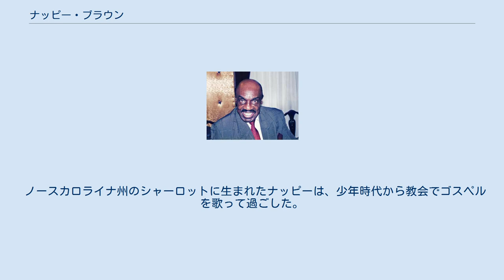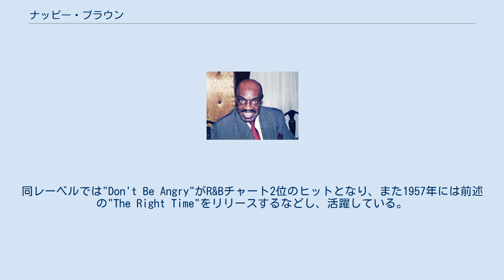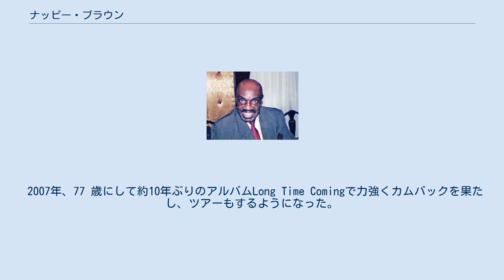ナッピー・ブラウン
ナッピー・ブラウン (Nappy Brown, 1929年10月12日 - 2008年9月20日)は、米国のブルース・シンガー。
代表曲"Don't Be Angry"でみられるような独特の節回しとゴスペルの影響を強く受けたソウルフルな歌声で、ソウル・バラードからノヴェルティ・ソングまで歌いこなす。
レイ・チャールズが有名にした"The Right Time" (Night Time Is The Right Time)のオリジナル・アーティストとしても知られている。
 ノースカロライナ州のシャーロットに生まれたナッピーは、少年時代から教会でゴスペルを歌って過ごした。
ブルースやロックンロールにも興味を持つようになったが、親には世俗的な音楽を歌うことは許されなかった。
 彼が参加していたゴスペル・グループ、ヘヴンリー・ライツはサヴォイ・レコードの目に留まり、同レーベルと契約を交わすに至ったが、レーベル・オーナーのハーマン・ラビンスキーはナッピーの声を聴き、彼がブルースに転向することを薦めた。
その結果1954年、彼はブルース・シンガーとしてデビューをすることになったのであった。
同レーベルでは"Don't Be Angry"がR&Bチャート2位のヒットとなり、また1957年には前述の"The Right Time"をリリースするなどし、活躍している。
 しかし1960年代に入ると足跡は途絶え、次に活動を再開したのは1980年代に入ってからだった。
1983年、ギタリストのボブ・マーゴリンに薦められてカムバックを決意。
同年北欧ツアーを行った。
翌1984年には、ランドスライド・レコード（ディストリビューションはアリゲーター）から久々の新作アルバムTore Upをリリース。
これは、ティンズリー・エリスのバンド、ハートフィクサーズをバックに付けたもので、ナッピーの歌声が健在であることを示した。
以後、ブラックトップ、JSP、イチバンなどから順調に新作をリリースしていった。
 1996年には、東京のレストランでの公演のために来日も果たしたが、翌年リリースしたキップ・アンダーソンとの共演作Best of Both Worldsを最後にまた暫くの空白期に入った。
 2007年、77 歳にして約10年ぶりのアルバムLong Time Comingで力強くカムバックを果たし、ツアーもするようになった。
2008年6月1日、ニュージャージー州オーガスタでの公演後に体調を崩し入院した。
その後体調は回復せず、同年9月20日、78歳で亡くなった。